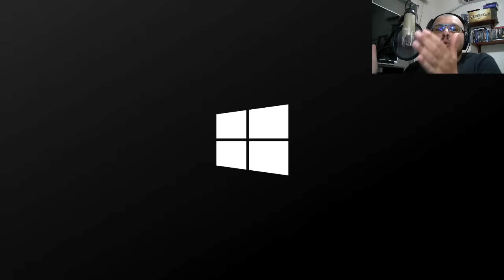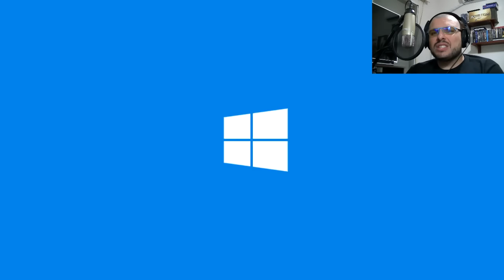Anunciado Forza Motorsport 6: APEX pra PC! Fim da exclusividade no Xbox One!? Será!? [PT-BR]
E AI!? O QUE TU ACHA DISSO!? DIGA NOS COMENTS E DEIXA TEU LIKE AI! ;)

Pois é gurizada... Forza Motorsport 6: Apex foi anunciado ontem e será lançado gratuitamente para PC na primavera americana (entre 21 de março e 20 de junho!) Rodará no Windows 10 com resolução até 4K mostrando todo o potencial da Forzatech no DirectX 12. Parece excelente não é!? Parece mesmo que Forza deixa os consoles e vai pra PC! Será!? Nesse vídeo eu digo o que penso sobre isso! =D